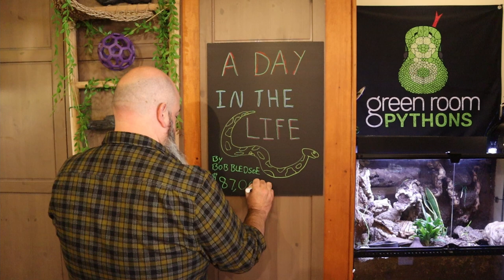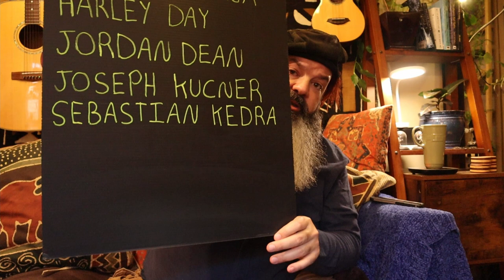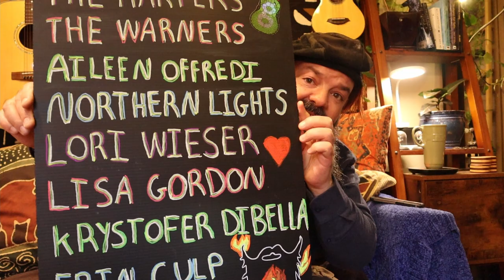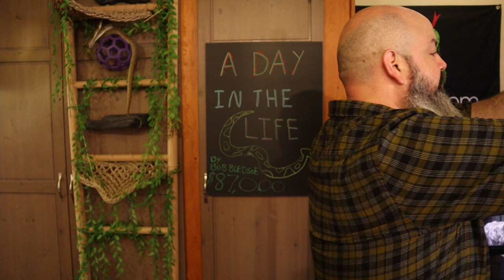My Snakes: A Day In The Life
Here's a look at what my snakes get up to in an average day. I treat my snakes differently based on age, size, and personality as well as species - a ball python gets treated differently than a super-dwarf reticulated python when they're spending time out of their enclosure. This is all about snake enrichment and hopefully, it will give you some ideas.

Mailbox:
Green Room Pythons
3727 W. Magnolia Blvd

This channel is all about the care of ball pythons, health, breeding, genetics, handling, behavior. We'll cover everything I can think of that has to do with keeping ball pythons. Lots of layman term science, and some laughs.